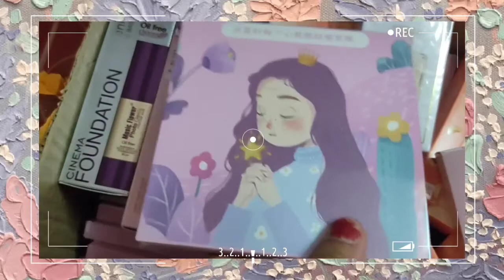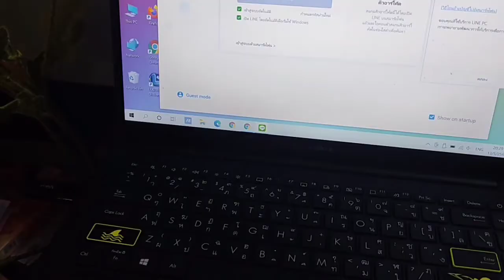ก่อนนอนกิ่งฟ้าทำอะไรบ้าง 💤😪(whit me nigth )"kingfa vlog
ก่อนนอนกิ่งฟ้าทำอะไรบ้า
ก่อนนอนทำอะไรบ้าง กิ่งฟ้า ชอบนอนดึกน่ะทุกคน

ตัดต่อวีดีโอ👇
capcut

เพลงวีดีโอ👇
capcut

วันนี้ปล่อยเร็วไป🤗🤗🤗ฝากด้วยฮับ🤗🤗🤗